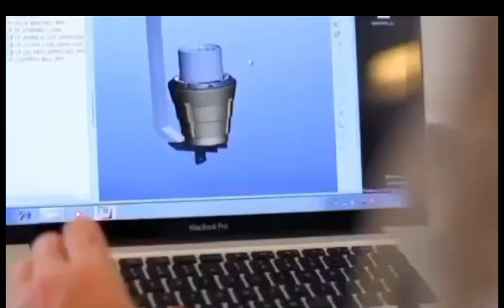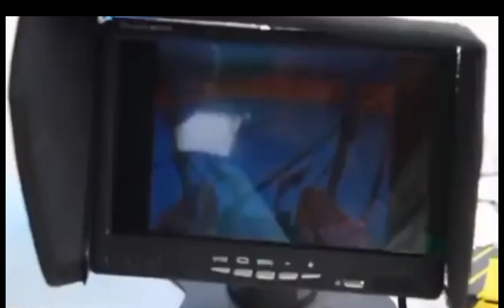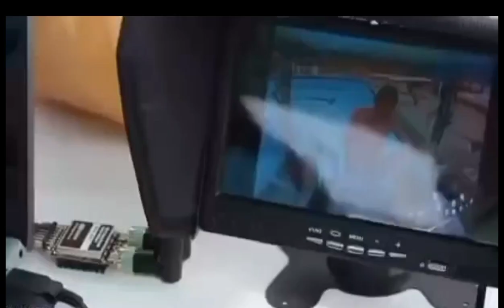plastick garbage nalipol sa karagatan dahil sa naimbento makina na pang alis ng